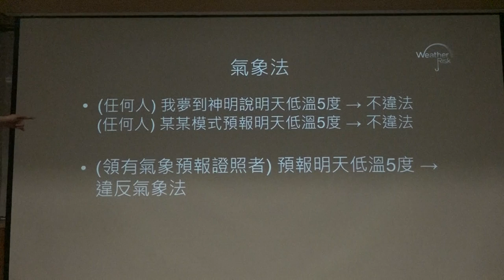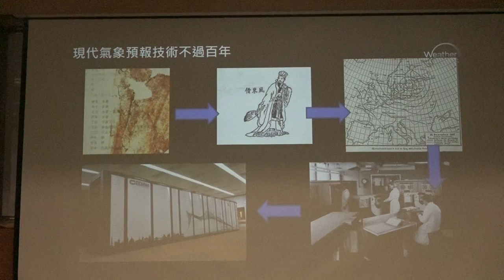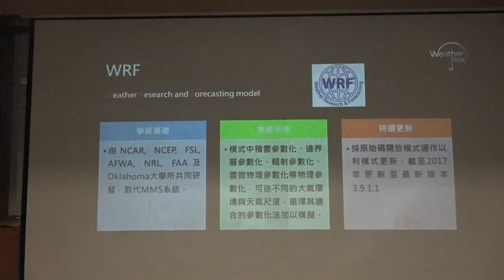g0v tw hackath28n — 提案 — 天氣風險開放資料 ／ 彭啟明 — 高牆功德黑客松